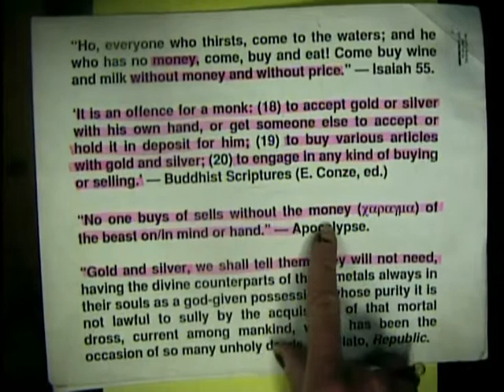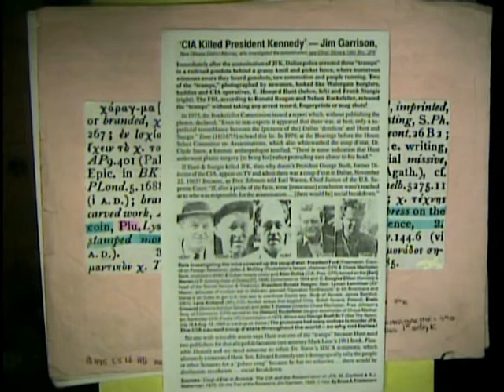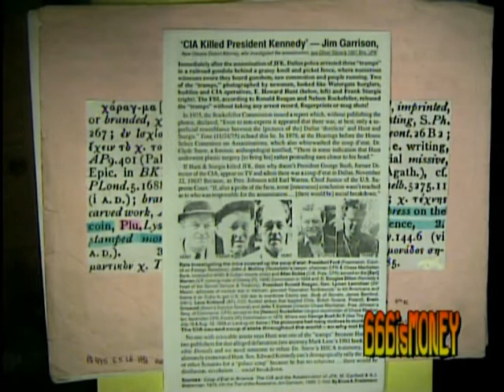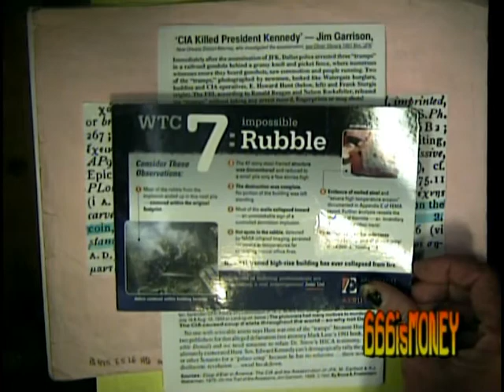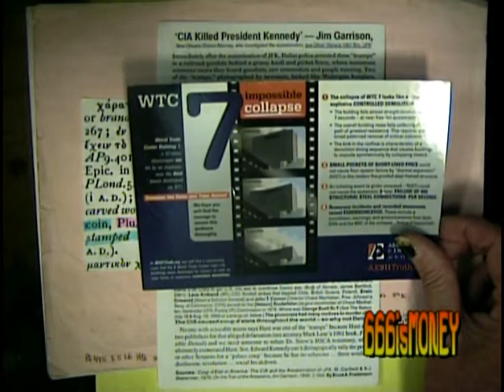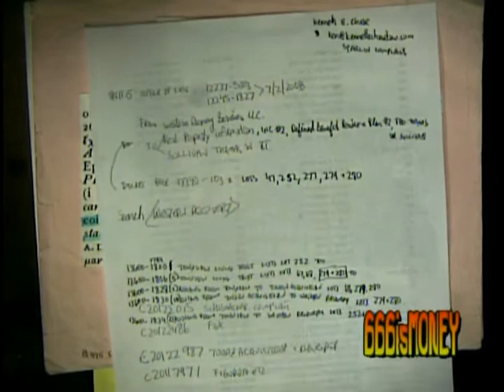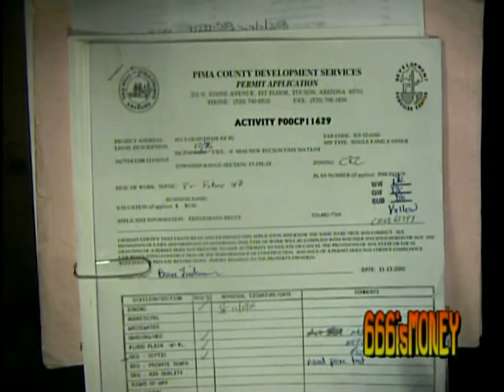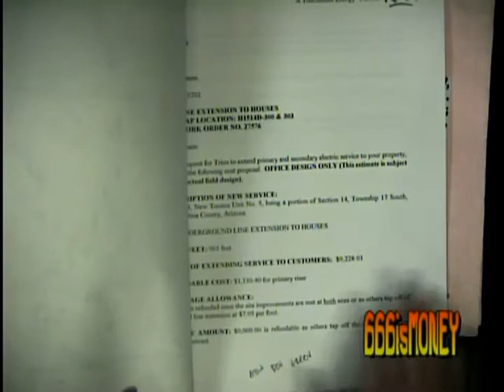Babylon Falling (Part 666.6)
Usual stuff about the MONEY of the beast, CIA killing JFK, 911 and Babylon falling, but at the beginning I tell a little about my days picking apples, lemons and carrying a 50-pound backpack in the mid-1970s, at the end I mention my current business clearing $500,000 worth of liens from ten vacant lots I own and how I was about too start a commune.

The apocalyptic ABC-TV futuristic, dystopian docudrama I mentioned is called, "Earth 2100," the Wikipedia article about is a pretty good summary and has links to the show's website.